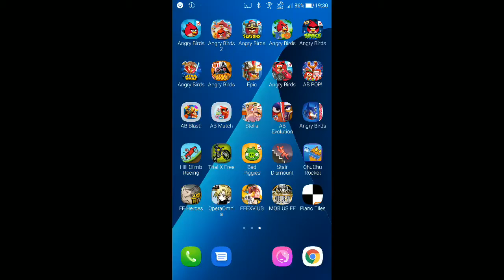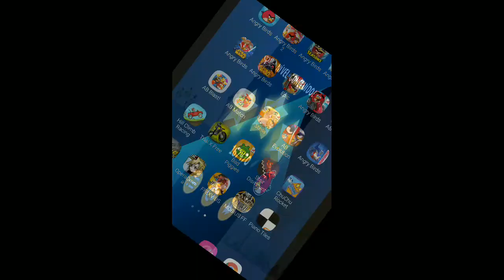Angry Birds - Danger Above - Level 8-13 - 167,470 - World Record!